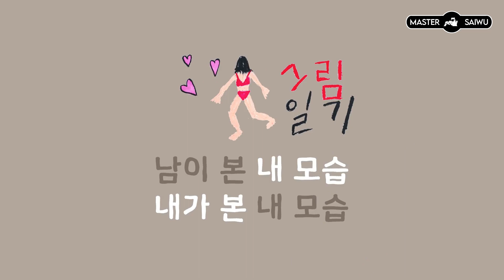HAN SOHEE’S UNBOXING OF A PRINCESS SET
Han So Hee is a South Korean actress. Han made her acting debut in a minor role in "Reunited Worlds". She appeared in Jung Yong Hwa's "That Girl" music video in 2017 and in SHINee's music video "Tell Me What To Do" in 2016. She got her first main roles in MBC TV's "Money Flower" and tvN's "100 Days My Prince" in 2018. She also starred in KBS2's "After The Rain". She made an appearance in Roy Kim's "The Hardest Part" too. It was announced that Han would play a supporting role in "Abyss", alongside lead actors Ahn Hyo Seop and Park Bo Young.

What is CREATIVE COMMON LICENSE

Music